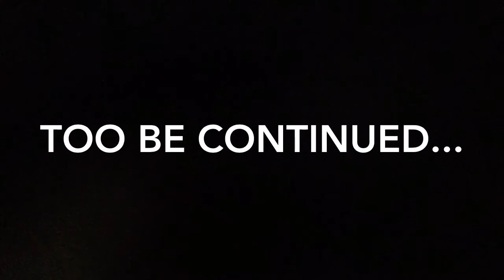Rattus escape/Life and Action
Hi guys, the second episode of the series